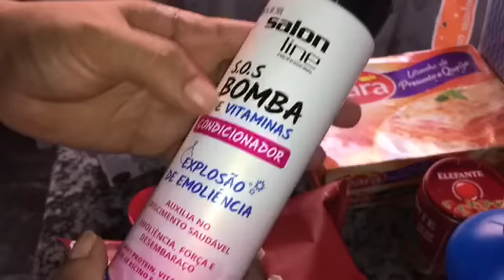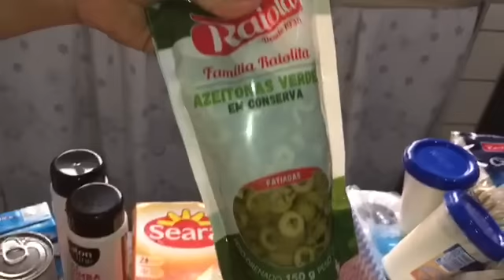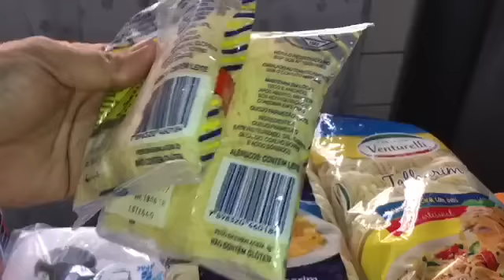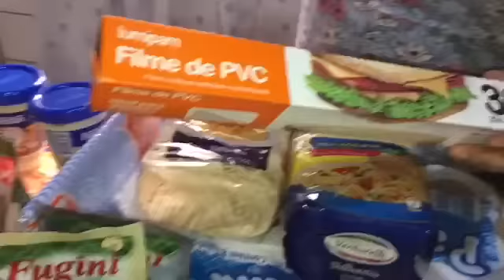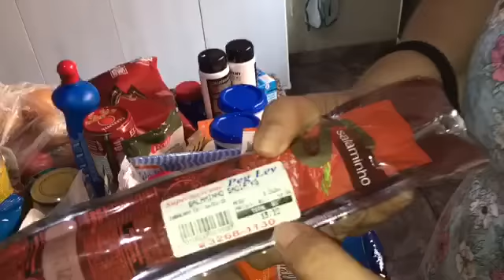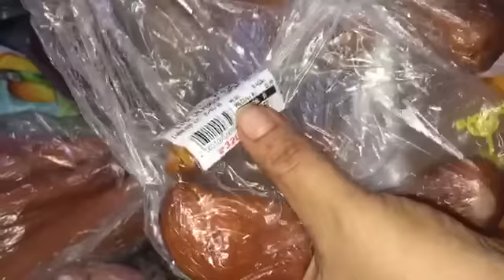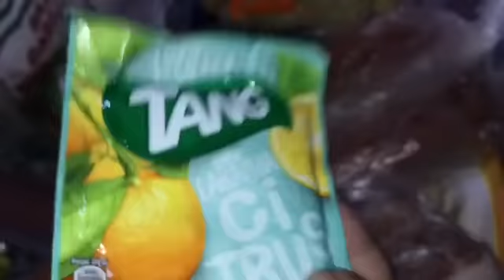MINHAS COMPRINHAS DO MÊS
Nesse vídeo vou mostrar as minhas comprinhas do mês.